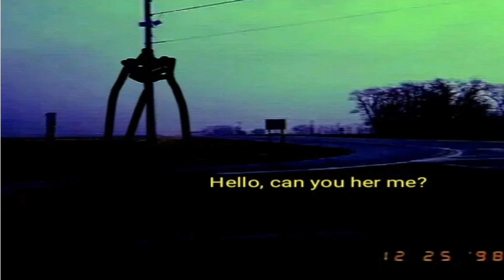Unnerving images with break away playing in the background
This song was very epic

And Maui used this song before I THINK

Credits
Paintartkinsteay
The cowboy bot
Depthy9
Partygoerjuice
Doctor only here
Erriearts

Other media:
Backrooms-found footage 3
Redchole.avi
Alien: Covenant (2017)
Backrooms Level 24 “The Moon" (Found footage)
Backrooms  Scratcher  LEVEL 1 (Found Footage)
Resentment by A Day To Remember (2019)
THE ANGEL GAME.
The boy and the bed room
Backrooms LEVEL 0 (Found Footage)
Lights Out (2016)
Breaking news! Locked your door and window in house!| mystery of analog horror